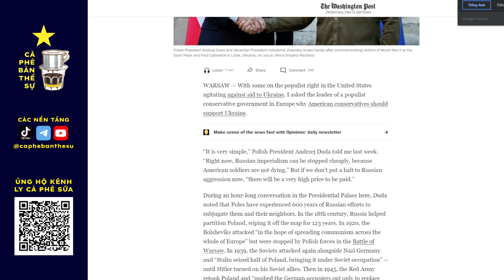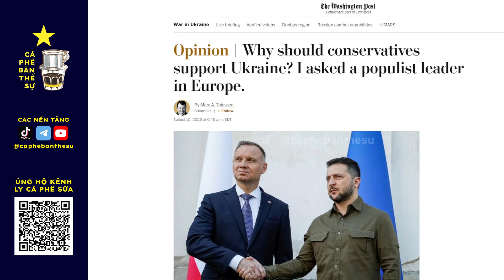NGÀY 534 | Cập Nhật Chiến Sự 2/8 | Ukraine bắt đầu trở lại, Nga chùng xuống thế thủ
Vậy là toàn tuyến trong 36h qua chúng ta ghi nhận sự chứng lại của Nga và sự tiến công mạnh hơn của Ukraine.  Đặc biệt ở chiến trường Kherson Ukr đã tăng cường việc đổ bộ quân sang bờ bên kia của Nga rồi.

Bài bào có phát biểu của TT Ba Lan